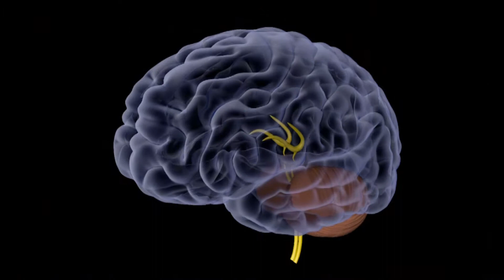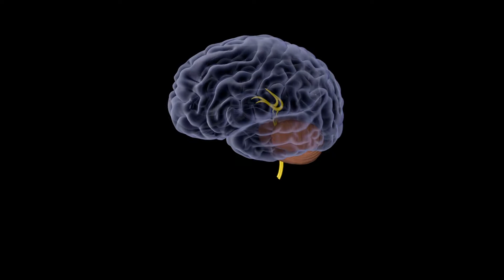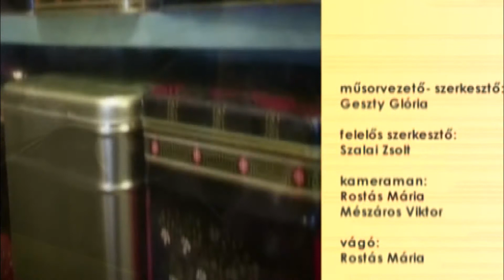Tea Glóriával 2018.10.31. VI. rész. hatoscsatorna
A 2017. október 25-ei adás ismétlése

Egészségünkre!
Önnek jó a memóriája?